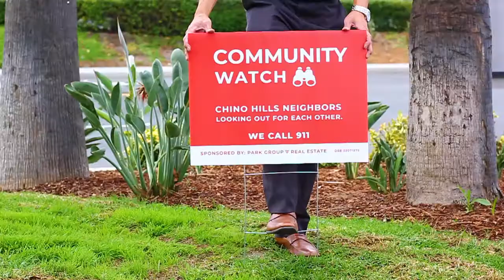Chino Hills Neighborhood Watch Sign